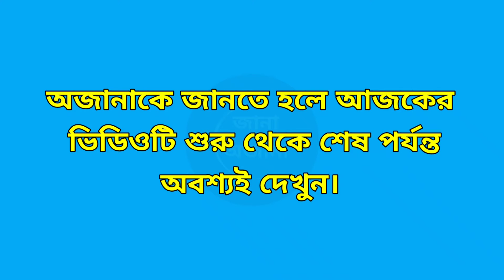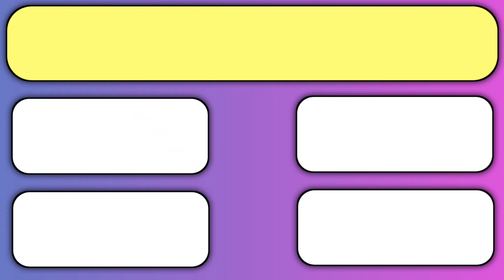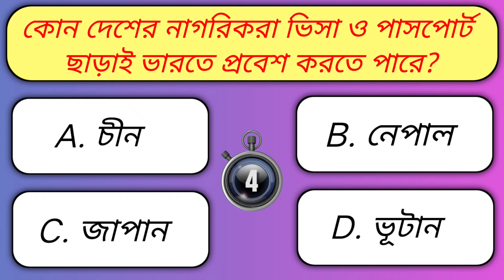GK Questions And Answers 2024 | Bangla Gk| Bengali Gk| জানা অজানা | Education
Gk Questions And Answers 2024 | Bangla GK | Bengali GK

আজকের ভিডিওতে রয়েছে 11 টি প্রশ্ন এবং উত্তর| আশা করি এই প্রশ্নের উত্তরগুলি থেকে আপনাদের অনেক প্রশ্নের সমাধান খুঁজে পাবেন!

ভিডিওটিতে রয়েছে নিম্নোক্ত প্রশ্নগুলি ও উত্তর:

•রাতে কোন ধরনের খাবার খেলে ঘুম হয় না?

•বিশ্বের কোন ট্রেনের গতিবেগ সবচেয়ে বেশি?

•কোন পতঙ্গ বিলুপ্ত হয়ে গেলে মানুষের বেশি ক্ষতি হবে?

•একটা নিমগাছ দৈনিক কত ঘন্টা অক্সিজেন দেয়?

•মাংস খাওয়ার পর কি খেলে হার্ট অ্যাটাকের ঝুঁকি বাড়ে?

•কোন খাবার বেশি খেলে আমাদের খিদে অনেক গুণ কমে যায়?

•বিশ্বের কোন দেশ প্রথম ইলেকট্রিক রোড তৈরি করেছে?

•কাঁঠাল খাওয়ার পর কি খেলে মানুষ মারা যায়?

•প্রতিদিন পৃথিবীতে প্রায় কত শিশু জন্মগ্রহণ করে?

•কোন দেশের নাগরিকরা ভিসা ও পাসপোর্ট ছাড়াই ভারতে প্রবেশ করতে পারে?

•বিশ্বের কোন দেশে জামার বোতাম আবিষ্কার হয়েছিল?

ভিডিওটিতে রয়েছে অনেক গুরুত্বপূর্ণ অজানা তথ্য| তাই সম্পূর্ণ ভিডিওটি দেখার অনুরোধ রইলো🙏

ভিডিওটিতে কোন ভুল থাকলে কমেন্টে(Comment) অবশ্যই জানাবেন 💟

ভিডিওটিতে অবশ্যই একটি Like 👍 দিতে ভুলবেন না।

অজানা তথ্যসমৃদ্ধ ভিডিওটি বন্ধুদের ও পরিচিতদের মধ্যে শেয়ার (SHARE) করে এইরকম আরো তথ্যভিত্তিক ভিডিও বানাবার উৎসাহ দেবেন ।

Keywords to find out our videos:
জানা অজানা
defence practice class
gk video
gk question and answer in Bengali